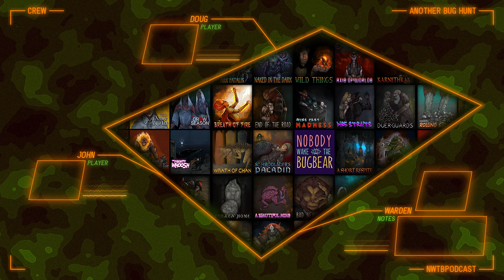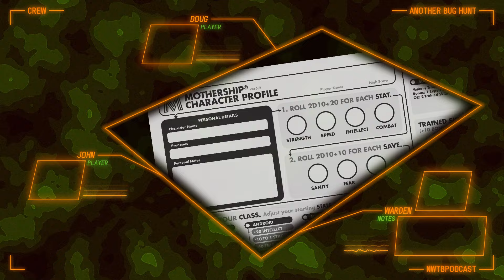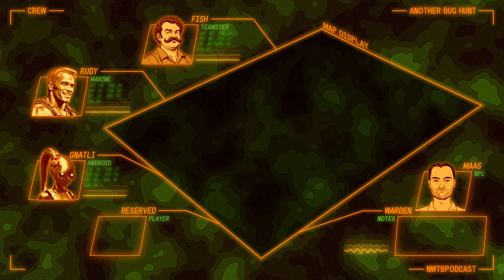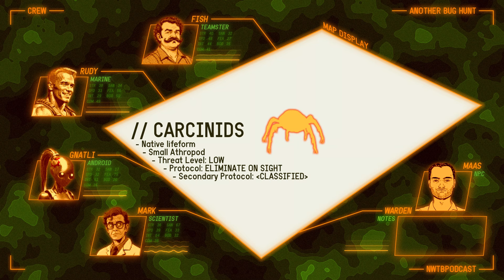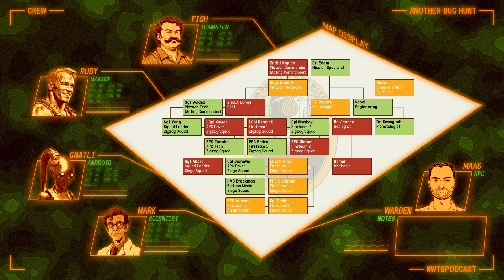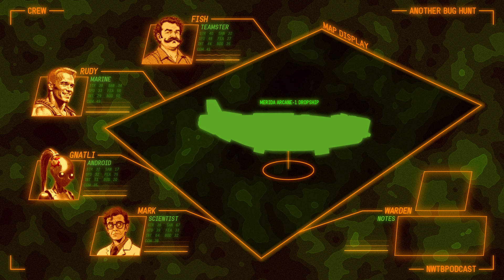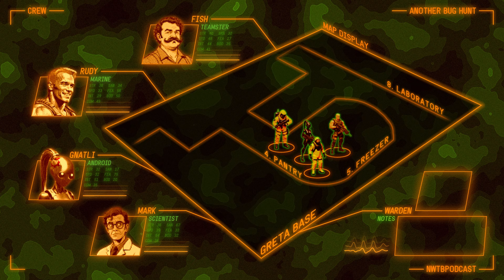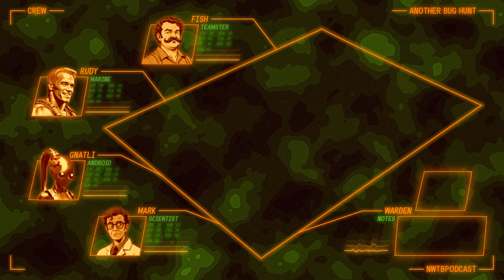Another Bug Hunt | Mothership Sci-Fi Horror RPG | Episode 1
The exciting first episode of our Actual Play of Scenario 1 of Another Bug Hunt: The Introductory Adventure for the Mothership Sci-Fi Horror RPG published by Tuesday Knight Games.

Content Warning: Mothership is a horror game for mature audiences. It contains violence, foul language, some sexual content and depictions of mental illness, trauma, stress and panic that may not be suitable for all audiences. Please be advised.

- All 3 podcast episodes available now.
- Early access

CHAPTERS
00:00 Intro
06:00 The Breifing
17:21 The Drop
25:23 There are no lights
35:51 The Commissary
46:22 Cold Storage
01:00:52 Knock Knock
01:08:11 Outro and Outtakes

Effect author credits:
Youlean Oscilloscope - Youlean